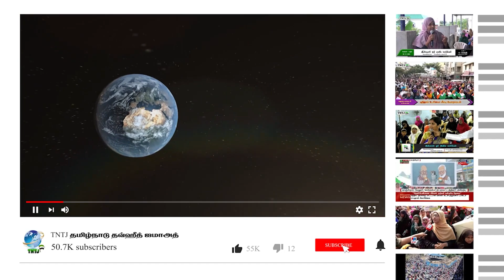அவதூறுகளால் எழுச்சி பெறும் அன்பு மார்க்கம் - பெண்ணுரிமைக்கு அடித்தளமிட்ட இஸ்லாம்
பெண்ணுரிமைக்கு அடித்தளமிட்ட இஸ்லாம் - பாகம்-01

ஆலிமா பட்டமளிப்பு மற்றும் பொதுக்கூட்டம்.!

உரை : சகோ. ஆர். அப்துல் கரீம் MISc - மாநிலப் பொதுச் செயலாளர்,TNTJ

இடம் : நாகை மாவட்டம்
நாள் : 07/05/2023

தலைப்பு : அவதூறுகளால் எழுச்சி பெறும் அன்பு மார்க்கம்